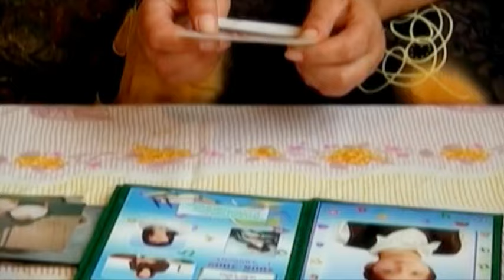Husalqutyan Paher / Kisabac Lusamutner 18.06.15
ՀՈՒՍԱԼՔՈՒԹՅԱՆ ՊԱՀԵՐ - Ամուսնու անսպասելի մահը ոտքից գլուխ շրջեց երիտասարդ կնոջը կյանքը:  Կյանքը 2-րդ անգամ դասավորելիս Ռուզաննան չսխալվեց, բայց անսպասելի հիվանդությունները հյուծեցին ամուսիններին ու դարձան անելանելի դրության պատճառ: